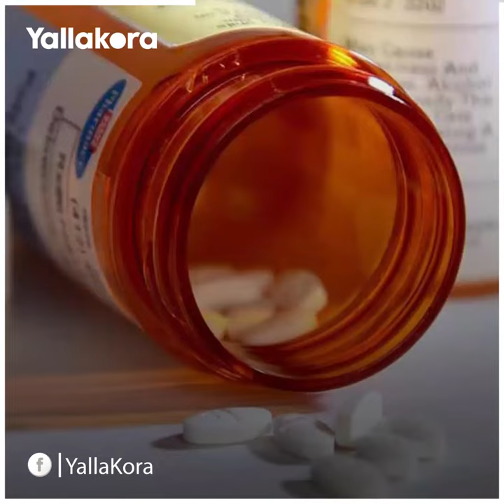هل تنقذ شارة قيادة رونالدو حياة طفل؟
ألقى رونالدو شارة قيادة منتخب البرتغال أرضا خلال مباراة صربيا عندما احتج على قرار من حكم المباراة لتكون محاولة لإنقاذ طفل